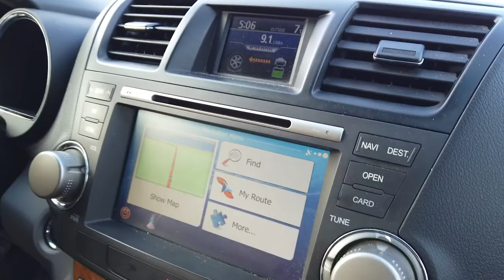massive kani | Grouse Hunting | Guide to Hunting | Outdoor Canada | Grouse & Woodcock Hunting | hunt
Hi friends I am Kenneth welcome to my channel, I am sharing this video to show how we do grouse hunt, it’s a lot fun you share a meal with friends and laugh a lot and just have pure fun.

Audio files purchased from Audio Jungle with a license, presets also bought from Audio jungle Envato market.